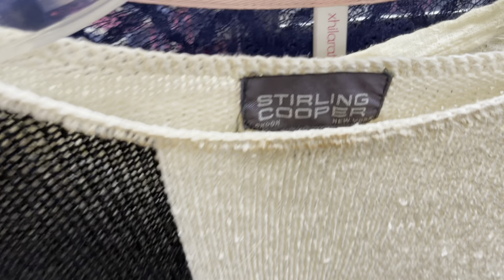Thrift Swap with my gal Taylor from Taylor Made Style!! 💕🧚🤗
Go check out Taylor’s video on her channel to see what I got her!!! 💕🥰🌸